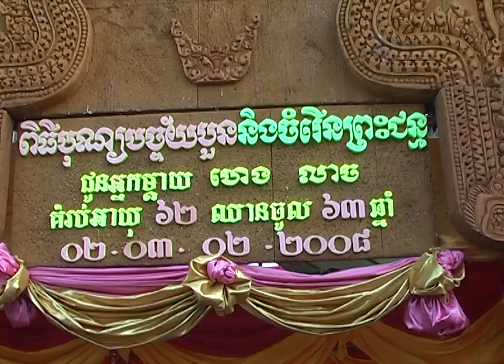បុណ្យបច្ច័យបួនជូនអ្នកម្តាយ ហេង​ លាច​ ថ្ងៃទី១២ កុម្ភៈ ២០០៨ (Old Memories Video)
បុណ្យបច្ច័យបួនជូនអ្នកម្តាយ ហេង​ លាច​ ថ្ងៃសៅរ៌ ទី១២ ខែខែកុម្ភៈ ឆ្នាំ២០០៨

I'm so excited to share these videos with you!